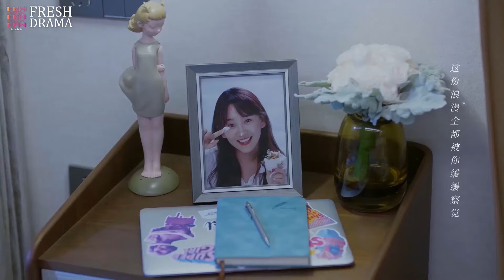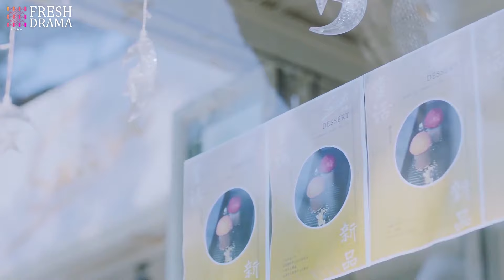I even have a crush on you, how can you suspected me of stealing the cake recipe?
Episodes: 16

Genres: Romance, Drama

Subtitles: English [CC]

Audio languages: English